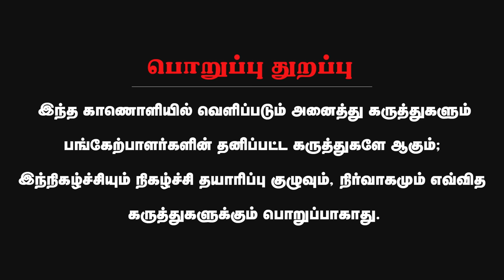எச்சரித்த பைடன்... இஸ்ரேல் யாருக்கு சொந்தம்? | Pala. Karuppiah Interview | Modi | BJP | Israel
CREDITS: Anchor - Felix Inbaoli | Camera - Lokesh.R | Editing - Kowshik

About Minnambalam